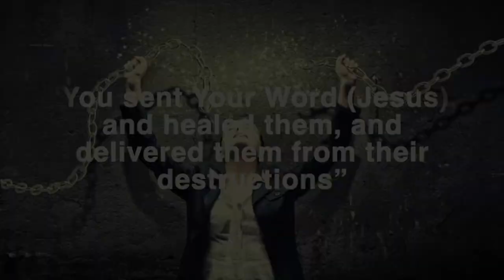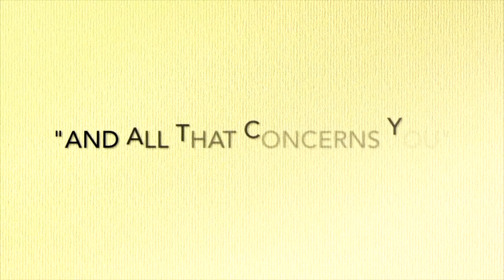Zoom Bible Study Episode 4 - Prayer and Ministry After European Bible Study!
Prayer was available after a European  "Zoom Bible Study Episode 4 - Clearing The Land"

If you want to take part in Zoom Bible Study email the ministry.